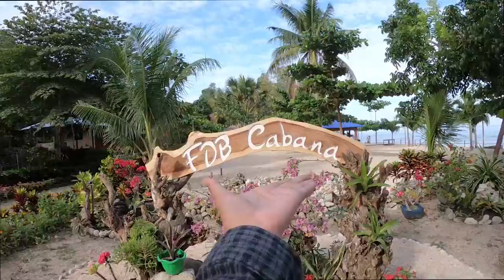We Finally Found a Freedive Training Ground in Pangasinan! (Aquaholics Freediving)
After months of scouting for a freedive training ground in Pangasinan which is a bit difficult and challenging due to Western seas, finally! Aquaholics Freediving found its rightful place to begin opening classes.

I hope you enjoy this short vlog. If you are from Pangasinan or anywhere near the province, you might want to join our weekly classes starting March. See yah!

Contact Aquaholics Freediving on Facebook/Instagram for more details.